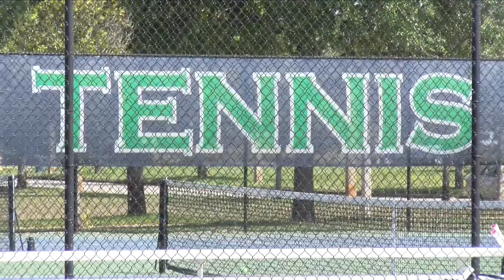Ave Maria Tennis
It's been a great season for both the men's and women's tennis teams at Ave Maria University but Coach Carlos Pinel says there is much more to accomplish.